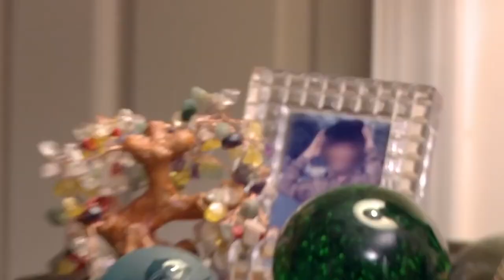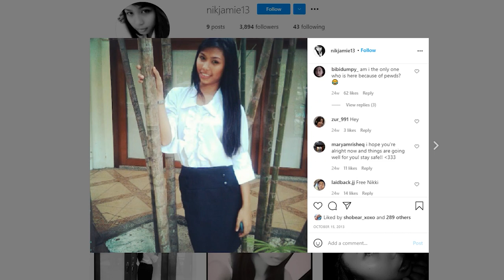90 Day Fiance | Where Are They Now? Part 2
90 Day Fiancé | Where Are They Now? Part 2
90 Day Fiancé follows couples from different countries trying to make their relationship work. Finally meeting face to face they have 90 days to decide if the relationship will work. The cultural difference can often be a shock to the 90 Day Fiancé couples. There are a number of couples that do end up getting married, while the rest find if difficult to make the relationship work. So today we are going to go over where the couples from 90 Day Fiance are today.

Couples:
Paul and Karine
Mark and Nikki
Ashley and Jay
Steven and Olga
Molly and Luis